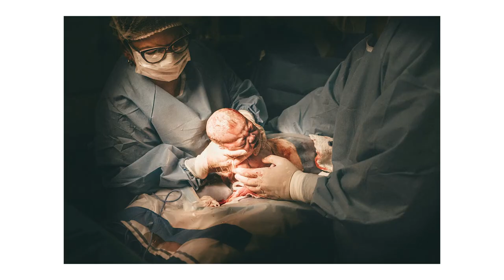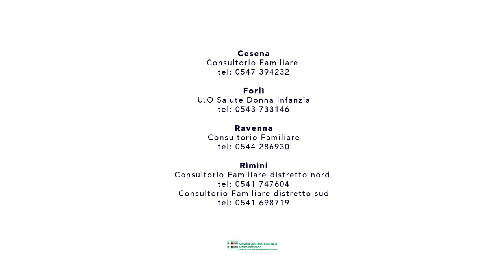Periodo perinatale (preparazione al parto - accoglienza – nascita)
👨‍👩‍👦 Giornata mondiale per la sicurezza delle cure e della persona assistita 2021 - preparazione al parto, accoglienza, nascita : il periodo perinatale

Giornata mondiale della sicurezza delle cure - Cure materne e neonatali sicure. È questo il tema attorno a cui ruotano oggi le celebrazioni della Giornata mondiale 2021 dedicata alla sicurezza delle cure e della persona assistita. Secondo l'OMS, infatti, è prioritario indirizzare l'attenzione generale alla sicurezza offerta alle donne durante la gravidanza e il parto.

Preparazione al parto, accoglienza, nascita : il periodo perinatale protagonista del secondo video.

Cesena: Consultorio Familiare 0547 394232

Forlì: U.O Salute Donna Infanzia 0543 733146

Ravenna, Faenza e Lugo: Consultorio Familiare 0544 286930

Rimini:
Consultorio familiare distretto nord  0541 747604
Consultorio familiare distretto sud 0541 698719